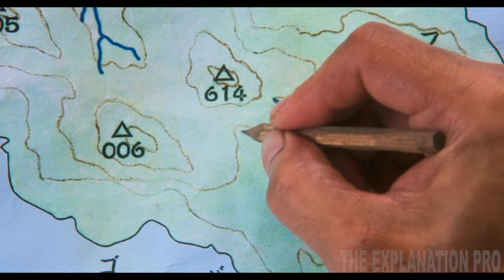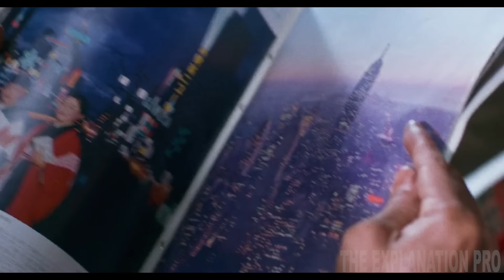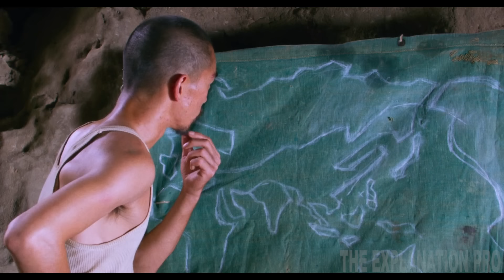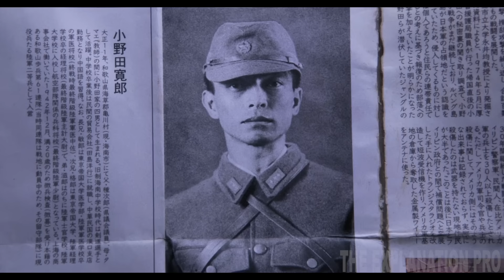Unaware of WWII's End, Japanese Soldier Fought On for 10,000 Days Against USA. [Movie Recap]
In this movie recap, we learn about a Japanese soldier who continues to fight even after 29 years of World War 2.

This movie is a heart-wrenching account of a Japanese soldier who has fought in World War 2 for 29 years. Despite horrific injuries, he refuses to give up, even as his comrades are killed around him. This movie is a testament to the strength of the human spirit and the power of the will to survive.

Movie summary, Movie Recap,